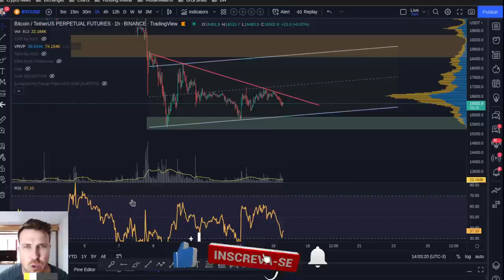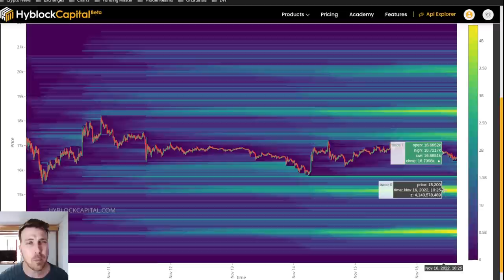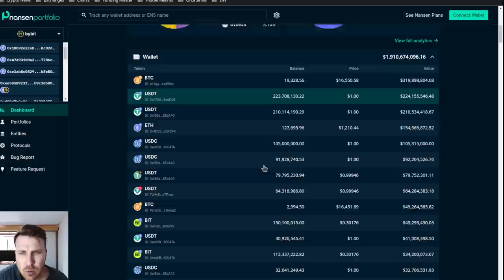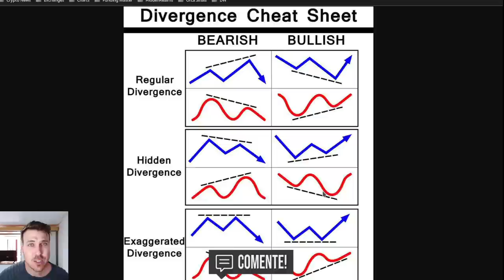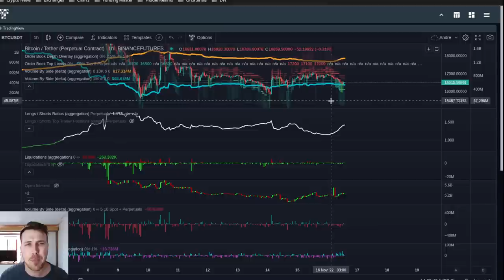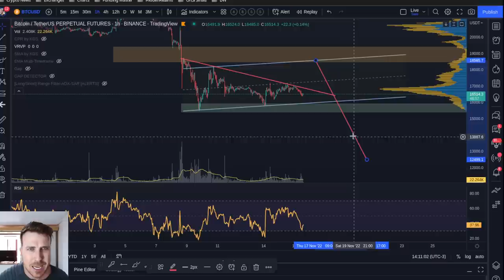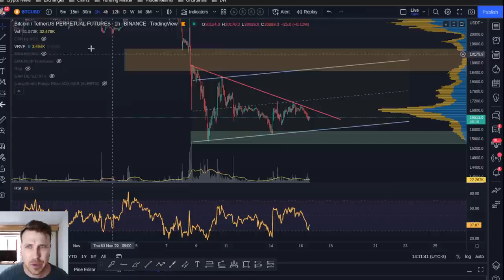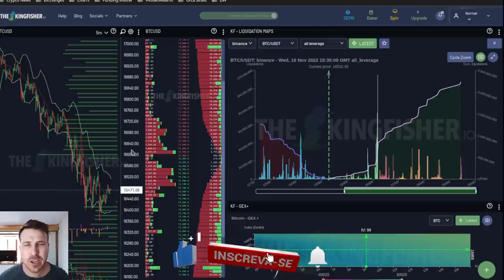BITCOIN ANÁLISE: ESTOU VENDO ISSO!